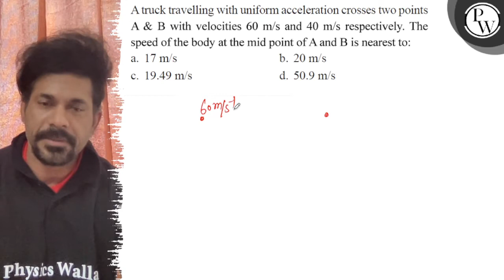A truck travelling with uniform acceleration crosses two points A \...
A truck travelling with uniform acceleration crosses two points A \& B with velocities \( 60 \mathrm{~m} / \mathrm{s} \) and \( 40 \mathrm{~m} / \mathrm{s} \) respectively. The speed of the body at the mid point of \( \mathrm{A} \) and \( \mathrm{B} \) is nearest to:
a. \( 17 \mathrm{~m} / \mathrm{s} \)
b. \( 20 \mathrm{~m} / \mathrm{s} \)
c. \( 19.49 \mathrm{~m} / \mathrm{s} \)
d. \( 50.9 \mathrm{~m} / \mathrm{s} \)